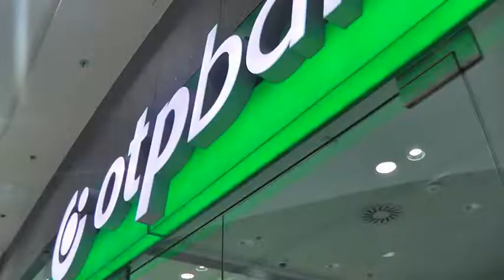Corvin pláza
Mai napon meglátogattam. Jó volt! :) / I visited today. It was good! :)